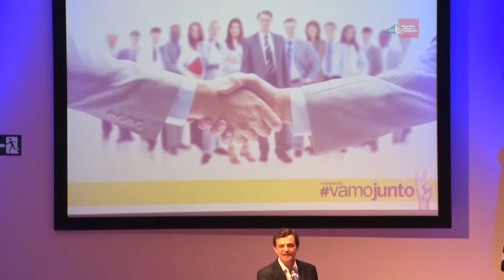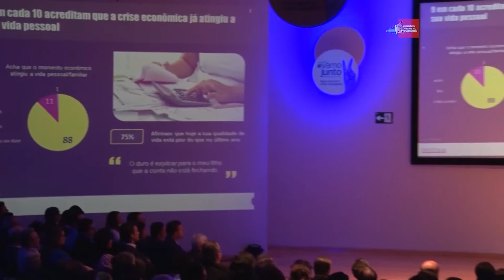GPA lança movimento vamojunto, que une marcas em prol dos consumidores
O GPA uniu pela primeira vez todas as empresas do grupo (Assaí, Casas Bahia, Pontofrio, Extra, Minimercado Extra, Minuto Pão de Açúcar e Pão de Açúcar), para lançar o movimento vamojunto. Segundo pesquisas internas da empresa e do Instituto Data Popular, os brasileiros estão com falta de perspectiva e queda de confiança frente ao contexto atual e precisam de empresas que os apõem na crise, foi então que nasceu o movimento, estrelado por Taís Araújo e Lázaro Ramos, com criação da agência Y&R.

Para conhecer mais sobre o movimento, acompanhe entrevistas com:
Líbano Barroso - Vice-Presidente de Operações do GPA
Renato Meirelles - Presidente do Data Popular
David Laloum - COO da Y&R